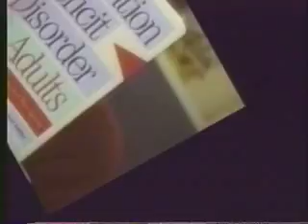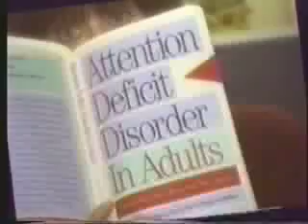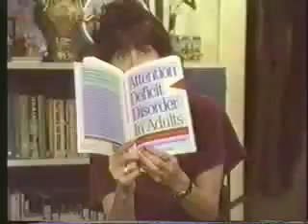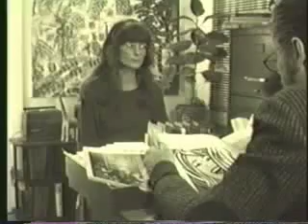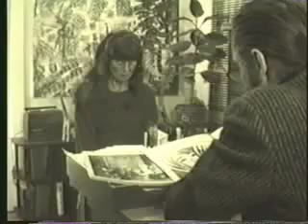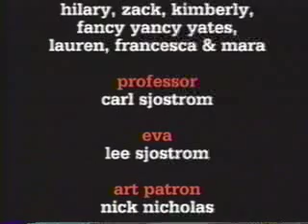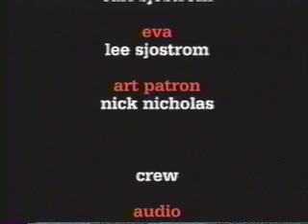Fun With ADD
This is docu drama about me and how I cope with Attention Deficit Disorder, also known as AD/HD.